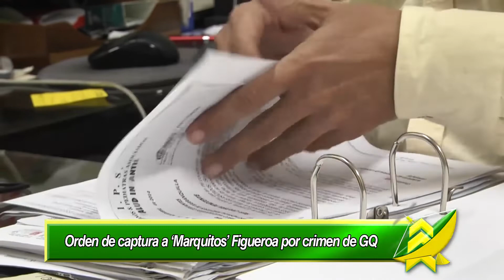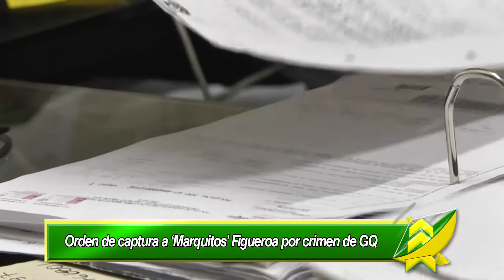Orden de captura para 'Marquitos' Figueroa